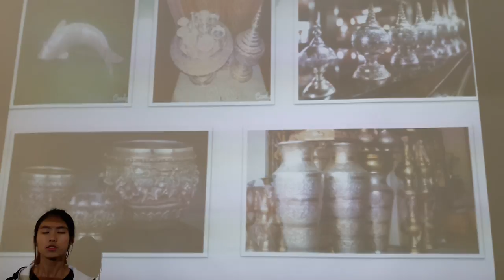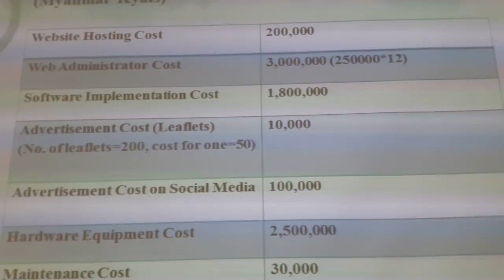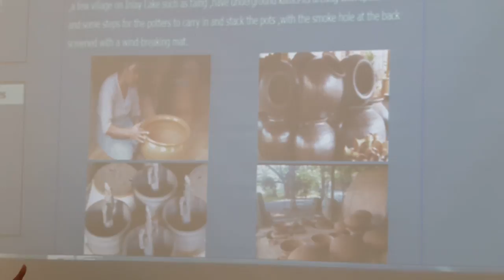Student Presentation from University of Computer Studies, Taunggyi, Myanmar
This is the presentation for InnoServe Award 2016 from students in University of Computer Studies, Taunggyi